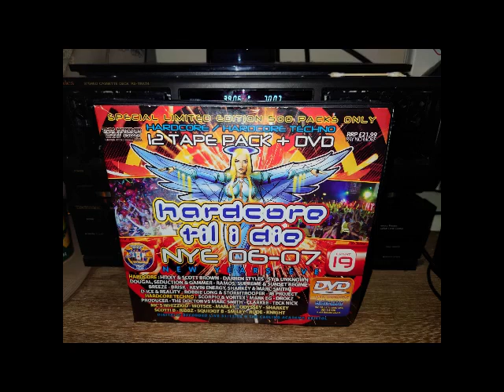Hixxy B2B Scott Brown Hardcore Til I Die Event 19 New Years Eve 31-12-2006